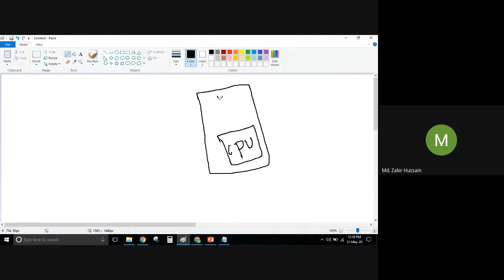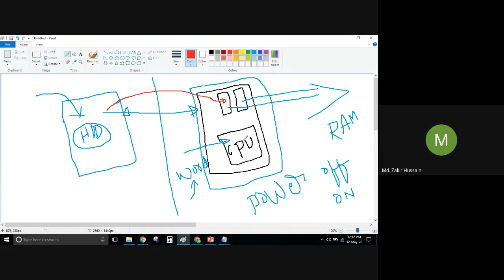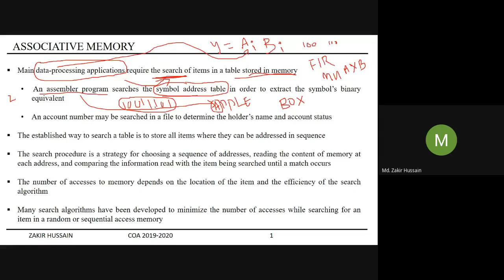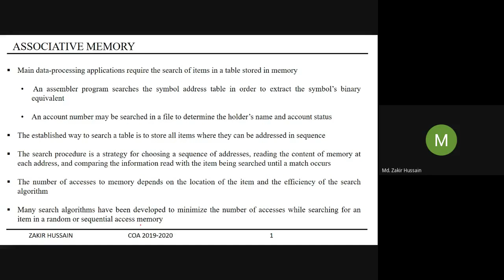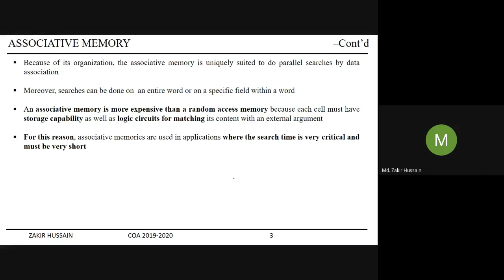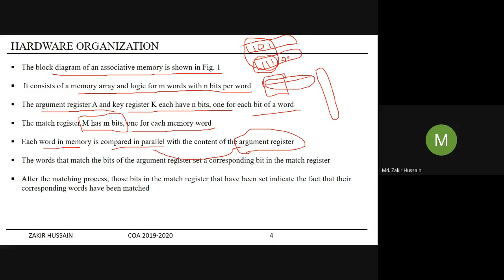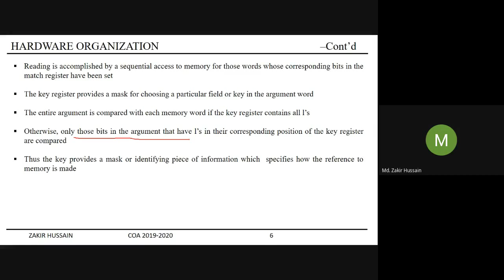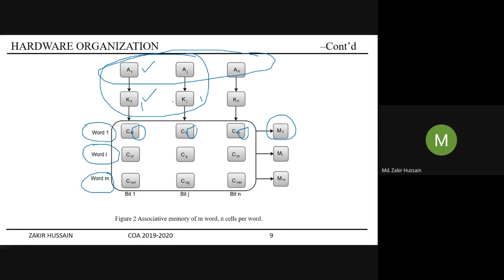1 UNIT V ASSOCIATIVE MEMORY PART 1